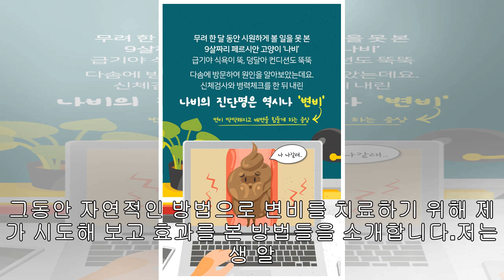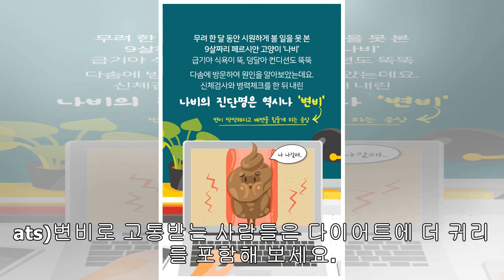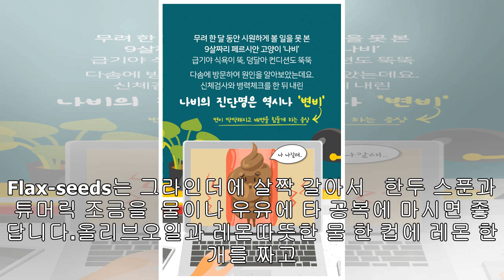변비 때문에 고생하세요?